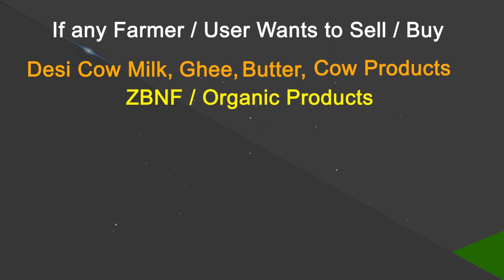How To Make Ghee From Butter At Home?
What we all are feeding? Bournvita to their children. What is this bournvita? After removing oil from groundnut the left over thing is this.  we call it khal and this is made in to crisp and cocoa flavor is added and choclate flavor is added and also elachi it becomes bournvita .
 Shankracharya ji tells that , maa will not be kumaa, then what is this bournavita feeding maa?
We are feeding them butter, what thing is this butter?this butter is to apply not to eat. butter is to apply and makkan is to to eat. So eat makkan and feed the children too.And ghee made out of this makkan, it is called as ayurevagatam in ayurvedic.if you eat ghee you will become fat, if you eat ghee after 40 years, it will not digest,so don't eat ghee.
i have one friend, afterwords he became friend first i treated his father, he came to me, and said my father is 80 years.he is on bed since 2 years, sometimes situation become serious. now the time is him to leave but we want him to leave peacefully. so say one thing by that he should get strength so i said you made him to drink two spoons of ghee in warm milk.